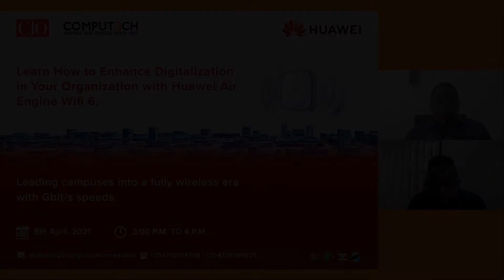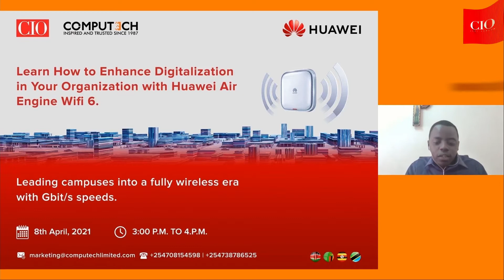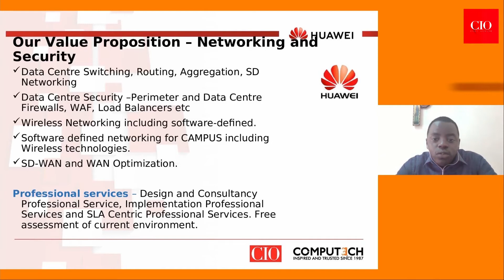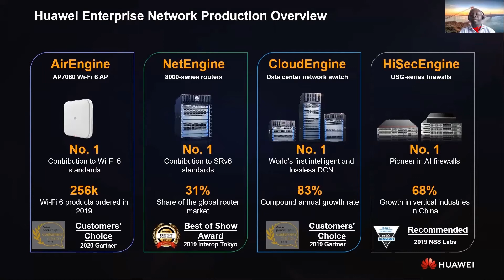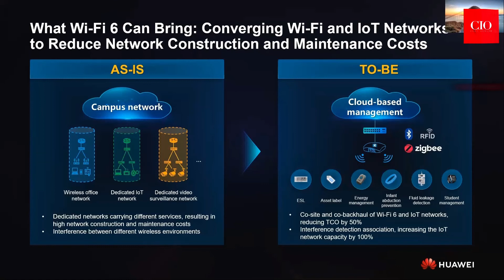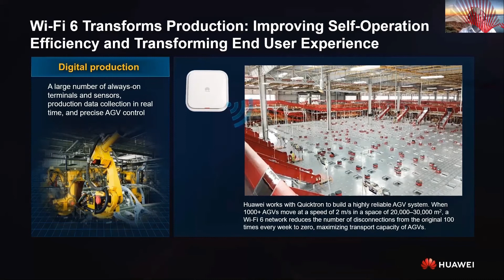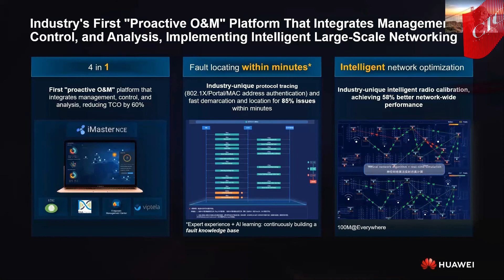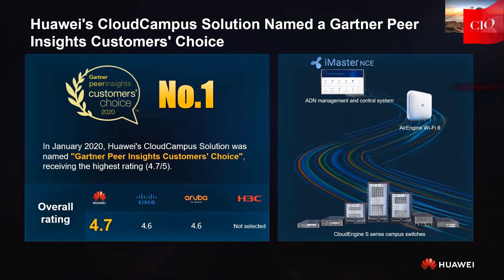Enhancing Digitization in Your Industry (Introduction & Presentation)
According to the report on global Wi-Fi 6 indoor AP market share from 2018 Q3 to 2019 Q3 by Dell'Oro Group, a leading independent market analysis and research firm. The overall revenue of the global Wi-Fi 6 market grew explosively in the first three quarters of 2019, growing to 30 times that of 2018. This signifies 2019 as being the first year of Wi-Fi 6 commercial use.

Being a leader in the Wi-Fi 6 market, with AirEngine Wi-Fi 6, Huawei took the lead in deploying the industry's first enterprise-class Wi-Fi 6 network as early as 2018. Since then, AirEngine Wi-Fi 6 has been put into large-scale commercial use across countries and regions.

With Industry-leading Smart Antenna and algorithm technologies, AirEngine Wi-Fi 6 series help enterprises build Wi-Fi 6 networks without coverage holes, provide services with no waiting time, and achieve no packet loss during roaming. This allows various sectors to move toward a fully wireless campus era.

Learn How to Enhance Digitalization in Your Organization with Air Engine Wi-Fi 6.
This video will focus on Huawei Air Engine Wi-Fi 6 to solely drive awareness.